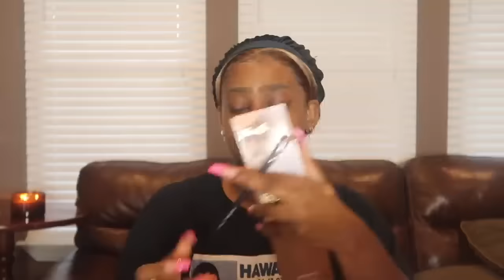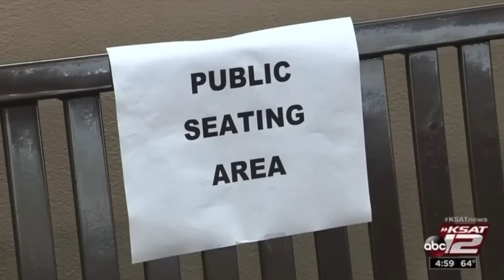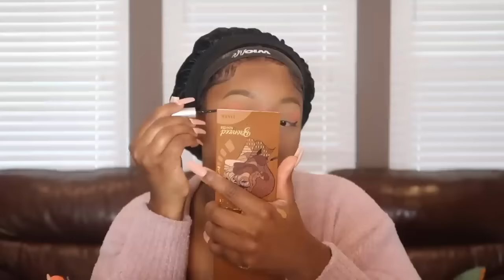Victims of FATAL ATTRACTION | 4 Hour true crime binge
Today's video is a 4 Hour True Crime Binge of focused on love that turns sour, and ends in the most unthinkable ways.